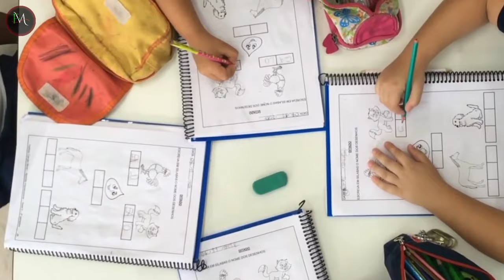Jacqueline Fernandez के Dark Secrets | Jacqueline Fernandez Biography | Movies Awareness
Friends, Jacqueline Fernandez must be looking very cute, beautiful and very attractive to you. And Jacqueline Fernandez will also be the dream of many of you. But when you come to know about the life of this innocent looking girl who has a lot of fun in her eyes, then you will not like Jacqueline Fernandez much. Because in today's video we are going to tell you about the dark secrets of Jacqueline Fernandez. It is not a matter that everyone's character in Bollywood is like this, but 80% to 90% of Bollywood Industry are like this.

We will keep bringing short videos like this for you.